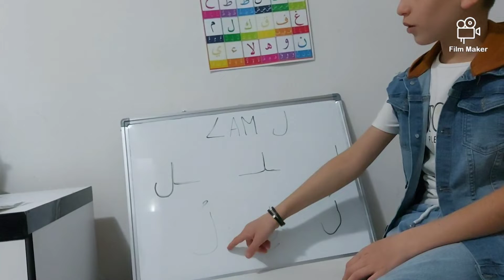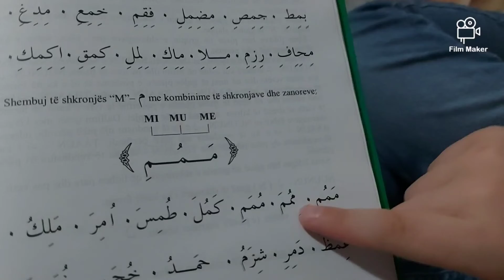Shkronja Lam dhe Mim ل&م